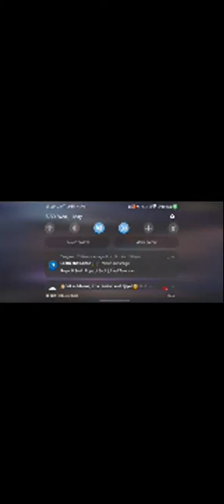Free fir gems 💎 players